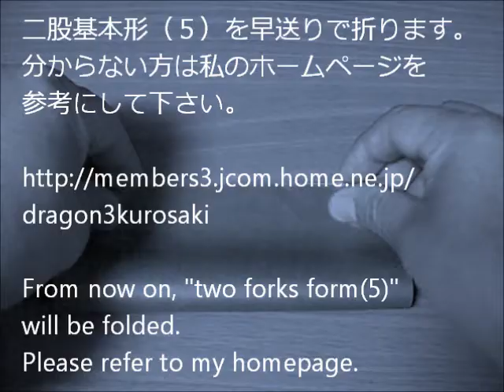折り紙で折る花婿 bridebroom.wmv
タキシードを着た花婿さんです。
別に発表している花嫁とペアの作品です。